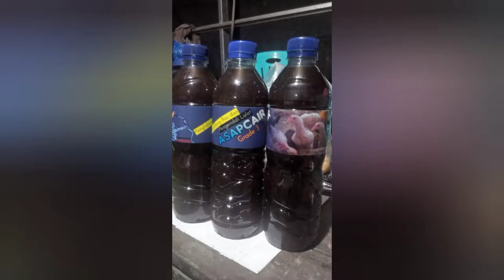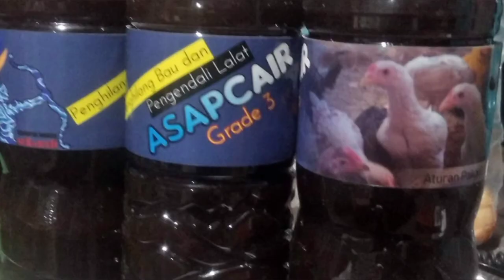Manfaat lain Asap cair II obat sariawan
‎@Petani Cerdas  Manfaat lain Asap cair II obat sariawan Manfaat asap cair asap cair sebagai pengawet makanan , desfetan dan manfaat lainya

pixels.io
pixaby.io